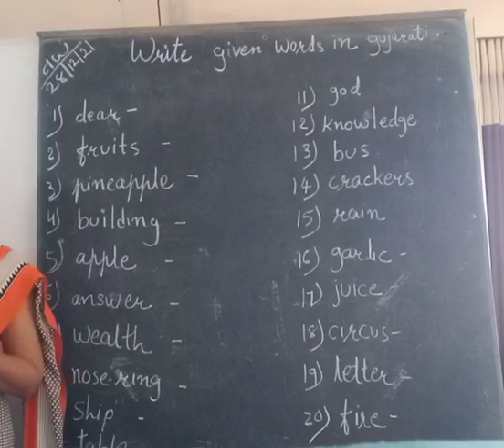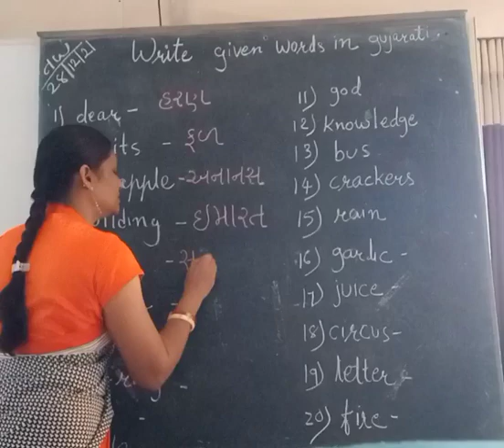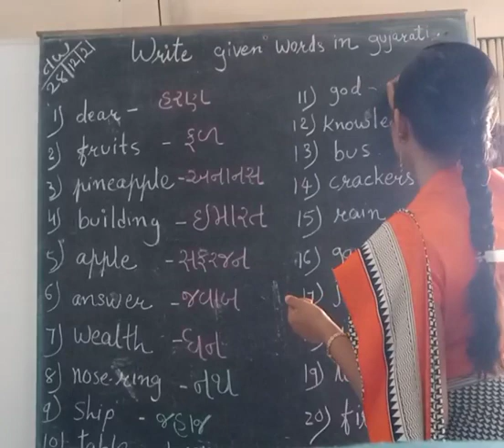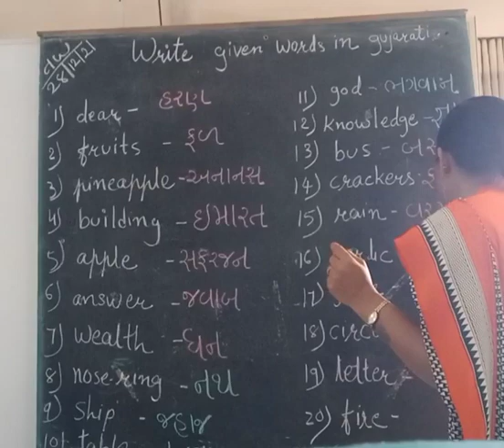std I Sub Gujarati